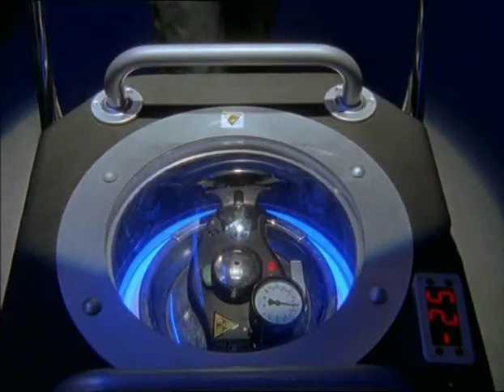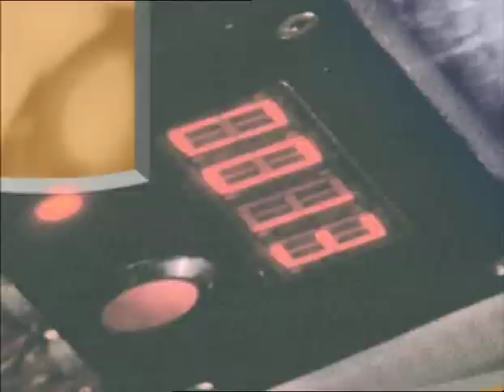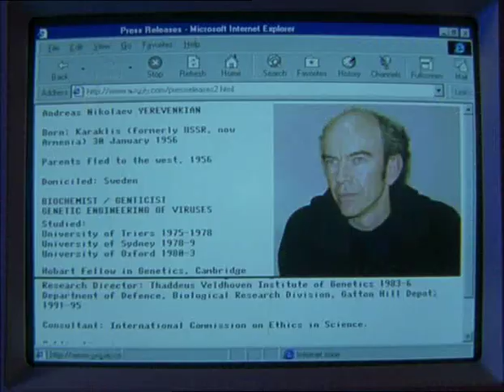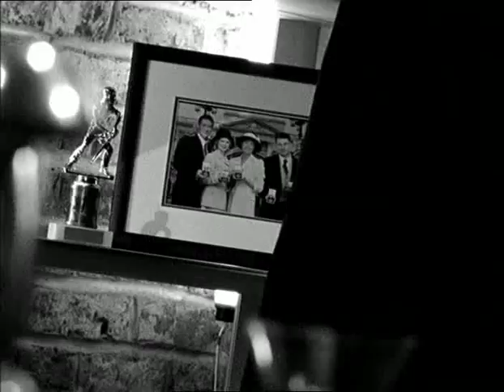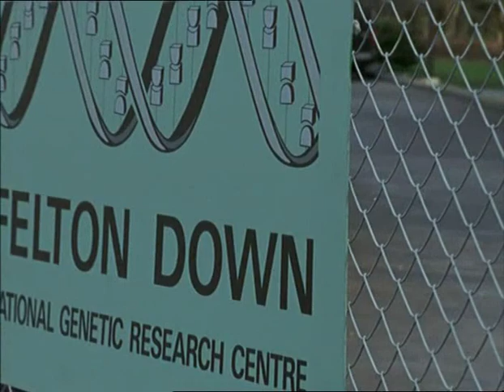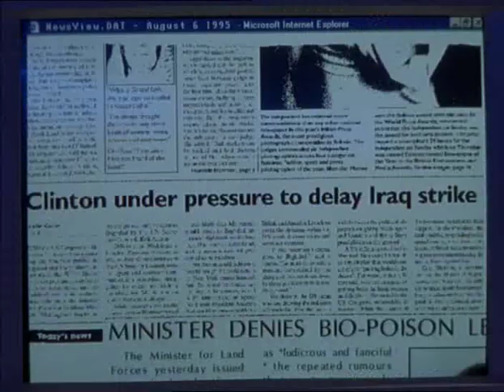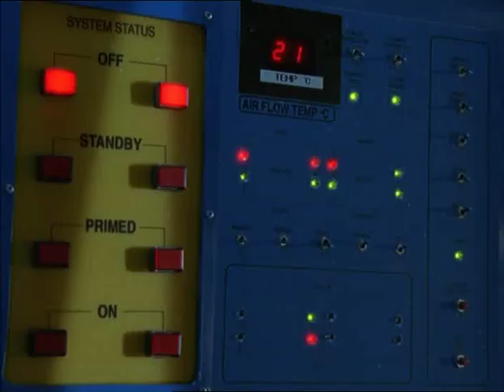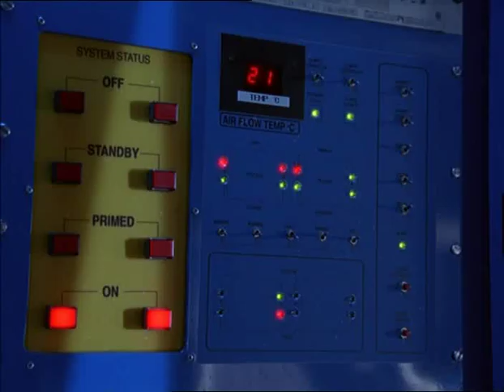Bugs - Series 4, Episode 2 - Sacrifice to Science (1998)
Ros is alive, but her unclear allegiances allow the minister to shut down Bureau 2, the only thing standing between him and vengeance. However, the team are never off the case for long... First aired 18th July 1998.